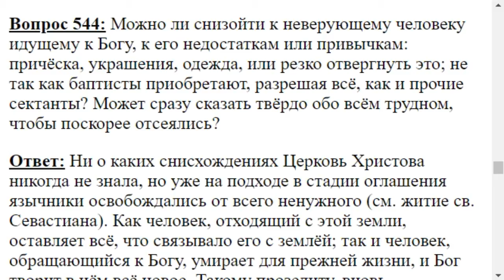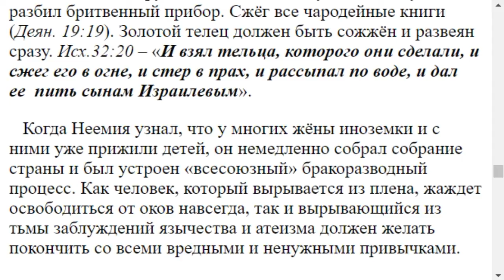0544. Для неверующего может быть послабление к привычкам?